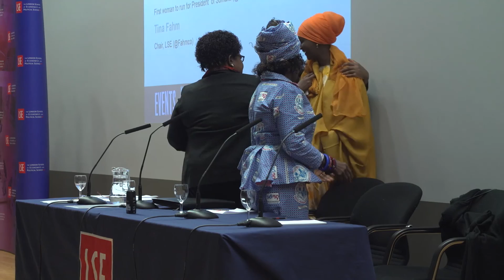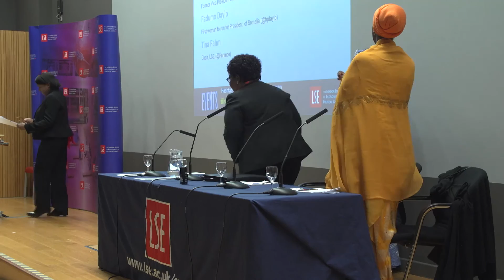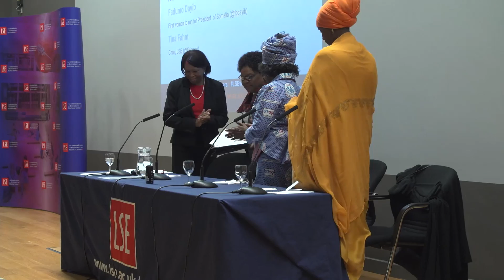LSE Events | Women Leaders on the Global Stage: lessons for Africa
From Germany to Liberia, UK to Argentina, there has been a marked increase in the number of women leaders around the globe in recent years. This event will explore how women leaders are changing the world and the implications for women leaders in Africa. Our panelists will discuss the state of female political representation in their countries; the barriers they have tackled and broken down; as well the lessons to be drawn and implemented from global settings.  Women Leaders on the Global stage is an event to celebrate International Womens Day.

Fadumo Dayib is the first woman to run for President of Somalia, standing for the November 2016 election.

Nemata Majeks-Walker is the Founder and first President of the 50/50 Group of Sierra Leone.

Joice Mujuru served as Vice-President of Zimbabwe 2004-14 and is a Presidential candidate for the 2018 elections.

Tina Fahm is CEO of a consulting firm which advises on corporate governance in sub-Saharan Africa. She is a governor of LSE, member of the governing Council and chair of the Audit Committee. Tina is also a commissioner of the Independent Commission for Aid Impact (ICAI)  the independent body responsible for scrutiny of UK aid. From 2005-14 Tina served as a governor of the Westminster Foundation for Democracy (WFD), the UK’s leading democracy building foundation working to strengthen parliaments and support greater democratic accountability in post conflict and fragile states.

Based at LSE, the Firoz Lalji Centre for Africa promotes independent academic research and teaching; open and issue-oriented debate; and evidence-based policy making.